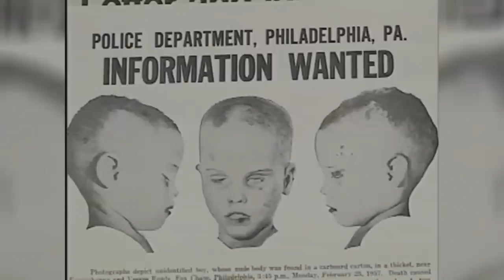Philadelphia police identify child known as the 'Boy in the Box' as Joseph Augustus Zarelli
Philadelphia police identified the child known as the "boy in the box" on Thursday during a news conference.

According to Commissioner Danielle Outlaw, the child has been identified as Joseph Augustus Zarelli.